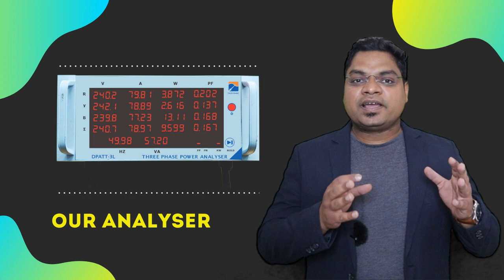How to Learn 8051 Microcontroller Programming Online|| Best microcontroller Programming institute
Hi I am Arun. This video is related to imparting practical training in electronics. As we all know, Microcontroller programming & PCB designing are must have skill for every electronics engineer & hobbyists. With this powerful skill, doors of endless opportunities will be open for you.
 You may be engineering student aspiring for a impressive minor & major projects. You may be an engineer with startup idea. You may be the business owner looking for upgrading your product’s range.

Believe me, nothing can be more powerful than acquiring these skills in electronics. You can also join our training program and make a better world.
Would you like to enquire 2 important Electronic skills – PCB designing & Microcontroller Programming.

how to make a pcb at home || pcb etching ||Circuit Board Etching